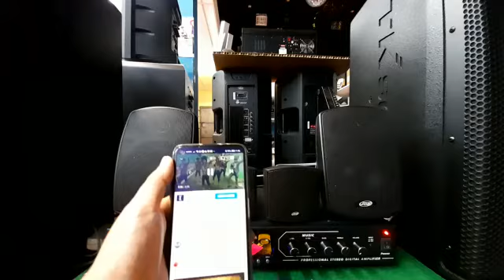Black Spider BS-16 60w x2 Amplifier with USB